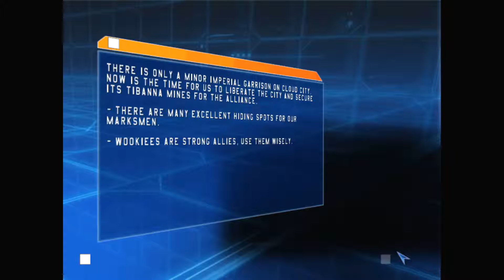Star Wars: Battlefront (2004) GALACTIC CIVIL WAR CAMPAIGN Walkthrough # 7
스타워즈: 배틀프론트 (2004) 갤럭틱 시빌 워 캠페인 공략 # 7